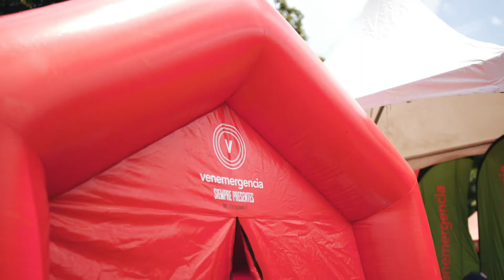Torneo Internacional de Rugby 7 - Saca el Pecho Fest